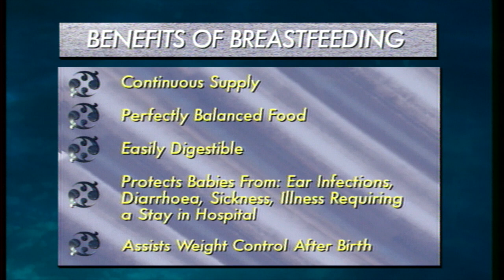Best Ever Breastfeeding Tips. Subscribe to CLIP MATTERS for more episodes. (Episode 1)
From the best-selling BABY MATTERS series with BBCTV's Dr Mark Porter with the National Childbirth Trust. These demonstrations will help you find out how best to breastfeed, look at common problems and how to get the best out of the experience. First in series of 60 segments featuring pregnancy, birth and parenting matters.